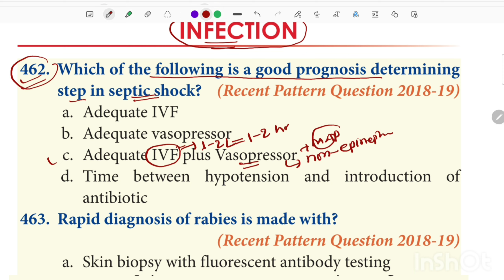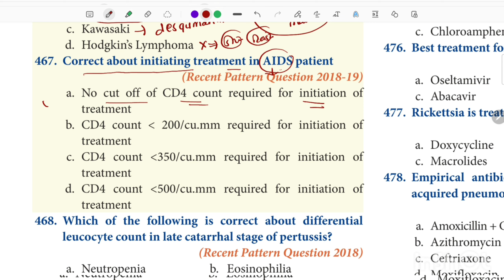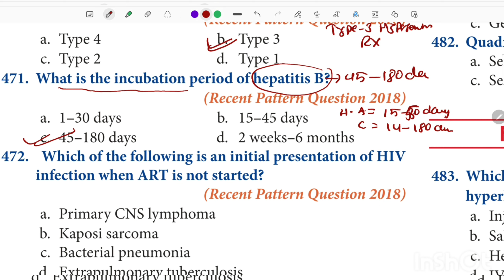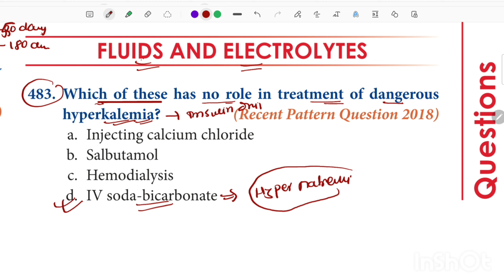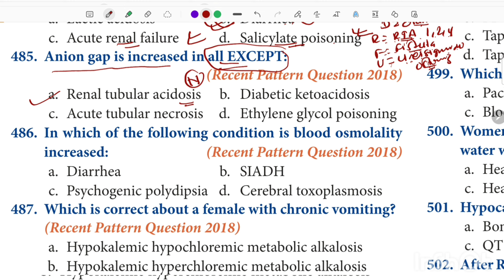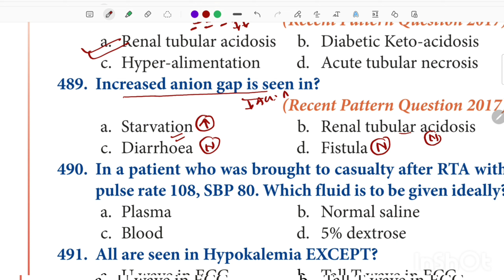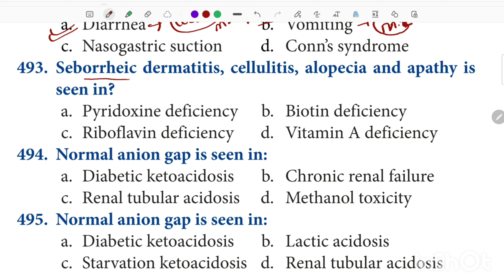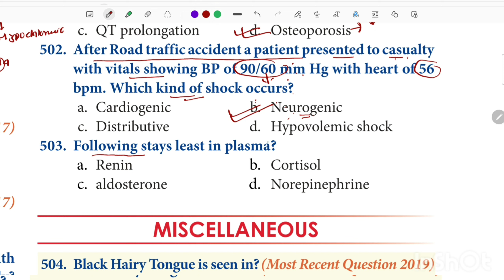FMGE SOLUTION/MEDICINE-9/ INFECTION & FLUID AND ELECTROLYTE PYQ/FMGE 2023